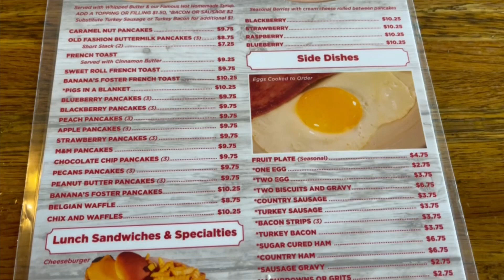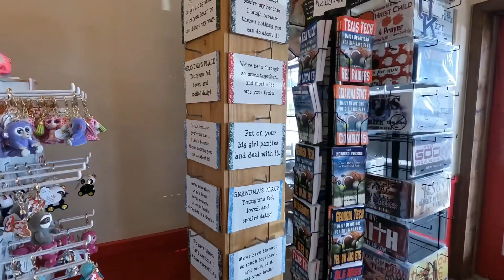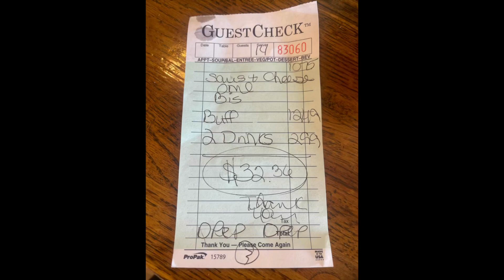Breakfast at Reagan’s Pancake House in Pigeon Forge!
This morning we’re going to go for breakfast at Reagan’s pancake house in Pigeon Forge. Come on along with us as we have breakfast in the Smokys!